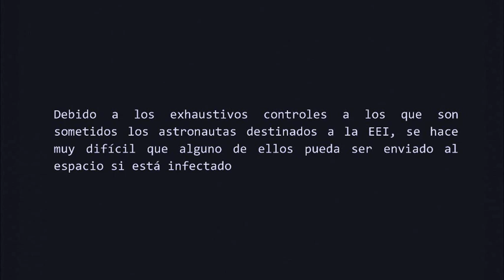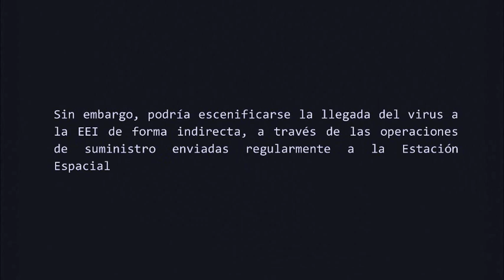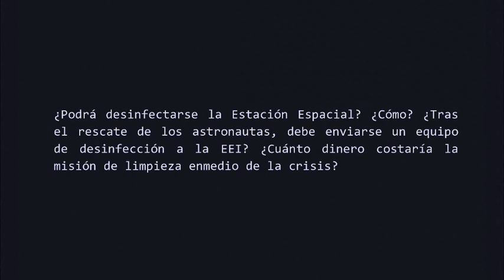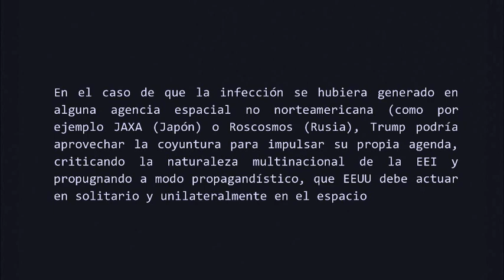ASÍ ES COMO EL VIRUS LLEGARÁ AL ESPACIO